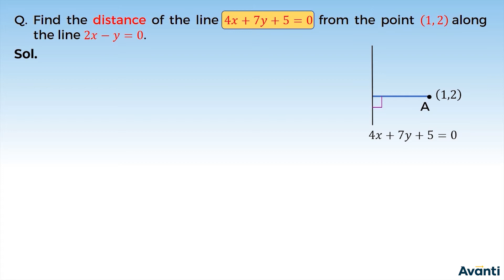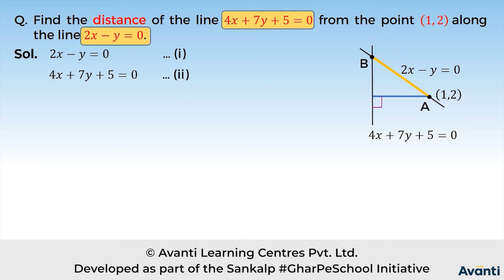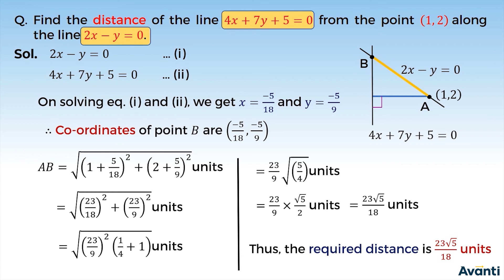9. 11M10.3 PSV3 Distance of a Point from a Line